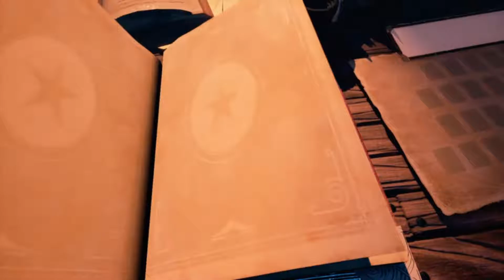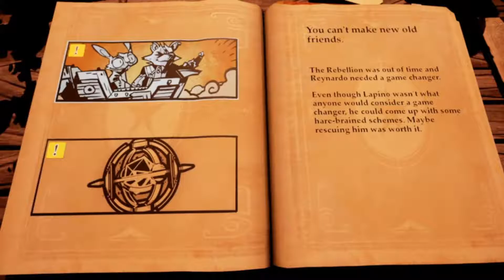Lets Play: Stories Path of Destiny - Poor Rabbit Boy - EP. 1 (Gameplay)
Aloha guys, It’s the FlyinHawaiian here with another fun and interesting game. I hope you enjoy it. It is a game of Stories and Crows!!? I am having a lot of fun with it. Thank you for your support.